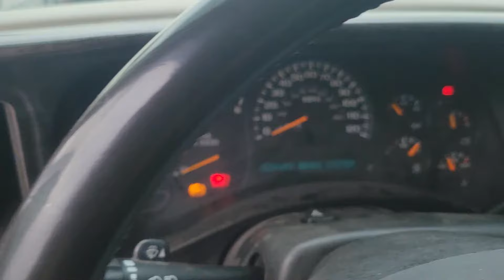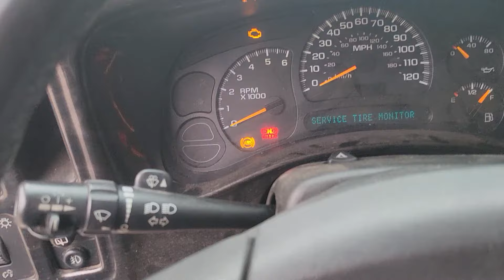Fix with NO parts (wire trick) - high beams turn (stay) on with turn signal -GMC Chevy- step by step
Working on a customer's vehicle that wanted to know what's going on with his high beams turning on every time he made a right turn with the turn signal. I recorded the "jumper wire fix" for all of you to enjoy.
This fix should work also if your high beams stay on all the time but all your turn signals work.